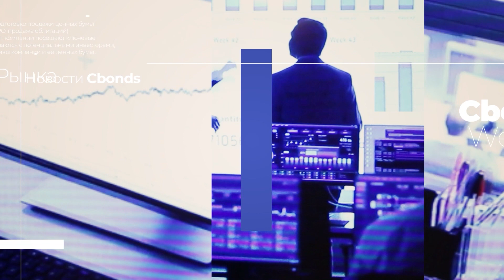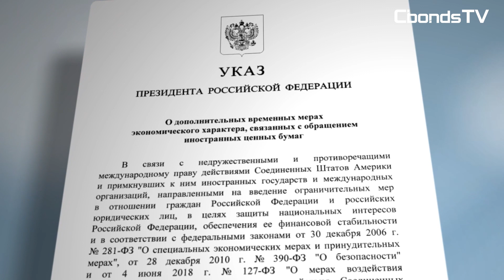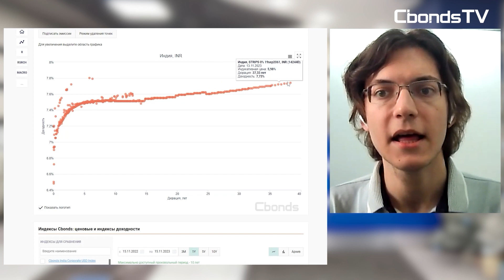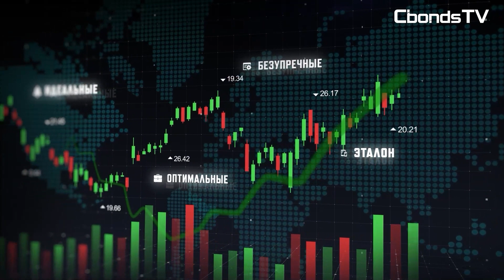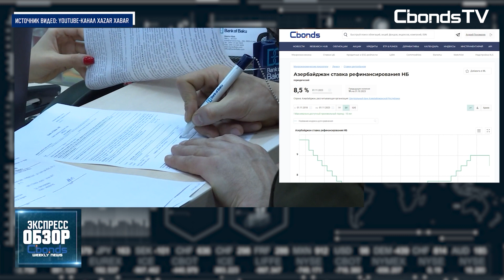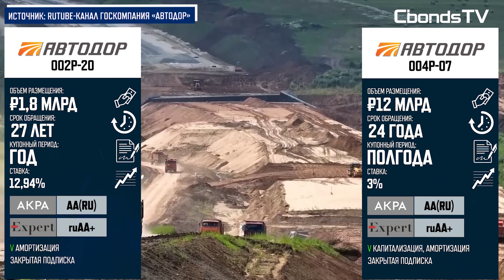Индийские бонды, замещающие облигации и ОФЗ для населения | Cbonds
В этот раз мы выяснили, какие перспективы есть у недавно подписанного президентского указа о возможностях обмена замороженными активами и зачем российским компаниям предложили вкладываться в индийские бонды, а также узнали, стоит ли ждать возвращения на долговой рынок ОФЗ для населения и как правильно выбрать замещающие облигации. Кроме того, мы представили экспресс-обзор важных событий в экономике стран СНГ и дайджест актуальных облигационных размещений.

Спикерами выпуска стали:
• Алексей Булгаков, руководитель отдела аналитики долгового рынка, «Ренессанс Капитал»
• Инесса Силюк, адвокат, партнёр налоговой практики адвокатского бюро DS Law
• Максим Зенков, менеджер по долговому рынку Индии, Cbonds

ВНУТРИ ВИДЕО:
00:00 - вступление
00:10 - анонсы
00:48 - указ об обмене замороженными активами
05:09 - репатриация выручки через индийские бонды
07:37 - ОФЗ-н не вернутся на рынок
08:36 - «Реальные инвестиции»: замещающие облигации
11:17 - экспресс-обзор главных событий рынков СНГ
13:11 - дайджест размещений